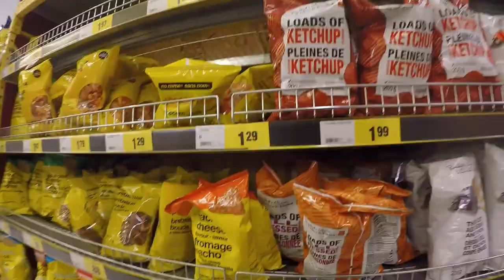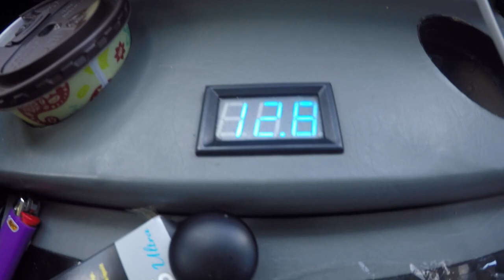All Over The Place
Just out and about running all over the place and having a great time doing it

BillSiff
Wyoming Ont.